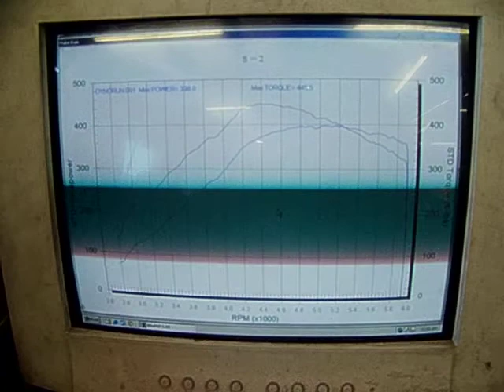Lightning Dyno Run 1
Airaid Intake, 2lb lower pulley, and a Superchip...made 398hp and 445tq...